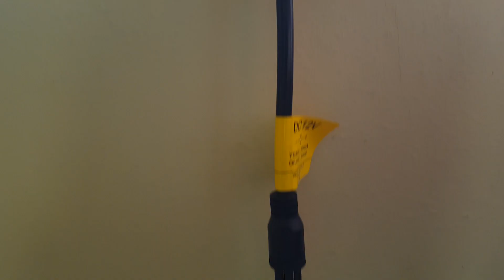Speed Dome FullHD 18X zoom e 100 metros de IR (GS0034 Giga Security)